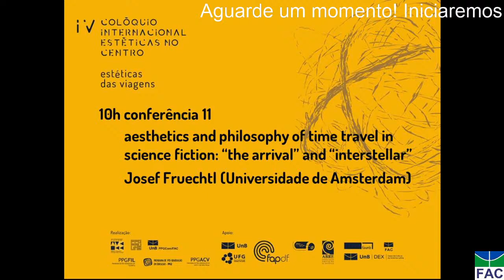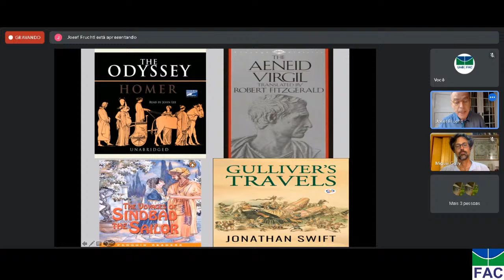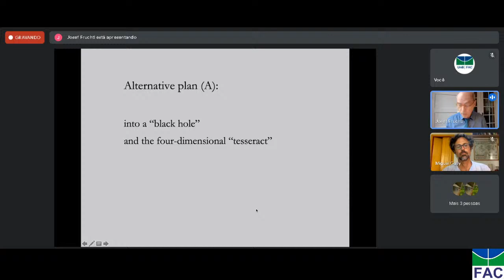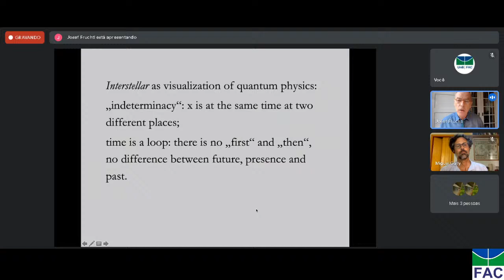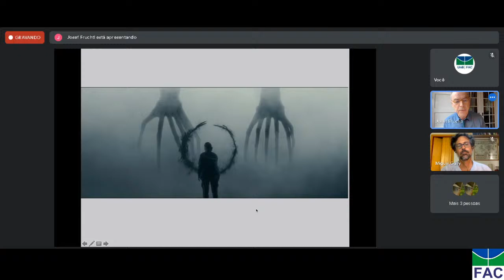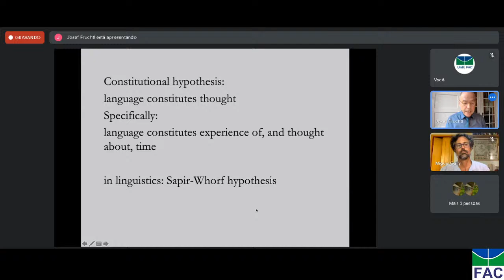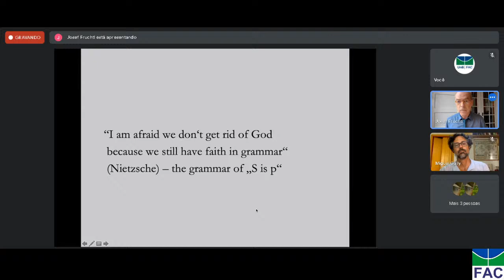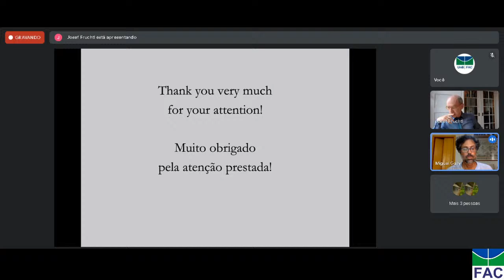conferência 11: "aesthetics and philosophy of time travel in science fiction: 'the arrival' and 'int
10h às 11h
conferência 11: "aesthetics and philosophy of time travel in science fiction: 'the arrival' and 'interstellar'"

Participantes:

Josef Fruechtl (Universidade de Amsterdam)